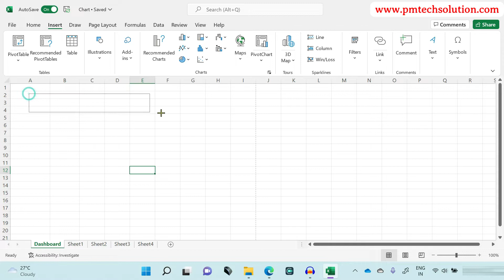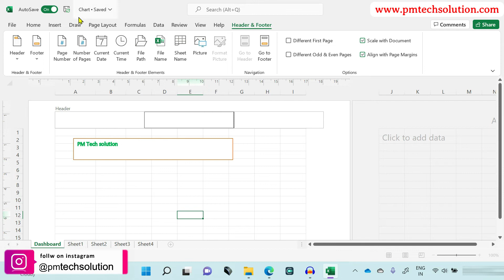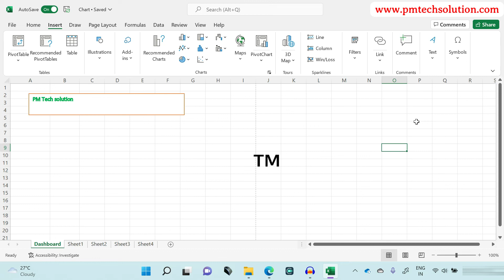Learn How to insert Text and Symbol in MS Excel | Advance Excel Tutorial in Hindi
In this video, we learn how to add text and symbol in ms excel.